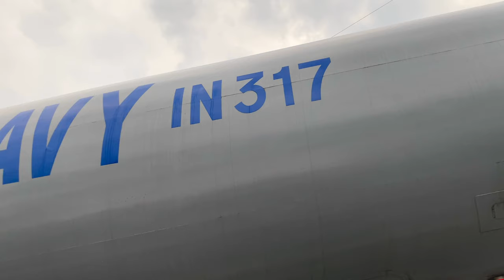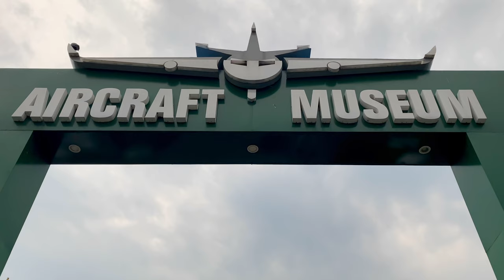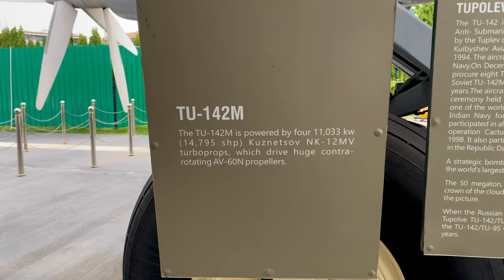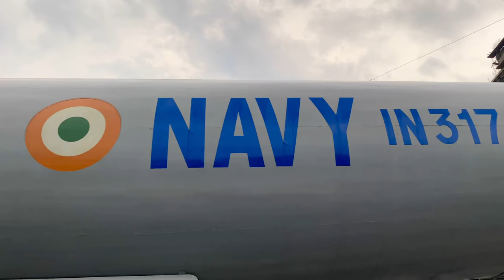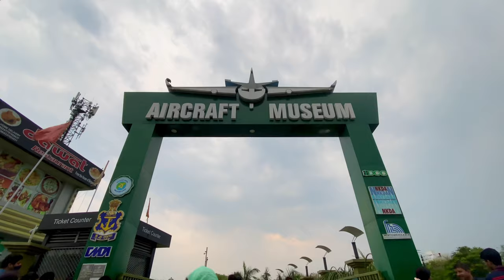Aircraft Museum Kolkata | Second Aircraft Museum in India | One Day Tour in Kolkata | 4K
The Aircraft Museum in New Town, Kolkata, is a relatively newer aviation museum located in the New Town area, a modern, planned part of Kolkata. It is part of the city's ongoing effort to promote aviation history and education. This museum features retired aircraft and aviation-related displays, showcasing the evolution of aviation technology in India.

The museum serves as an educational hub, providing an opportunity for visitors, especially students and aviation enthusiasts, to explore and learn about the history of aviation.